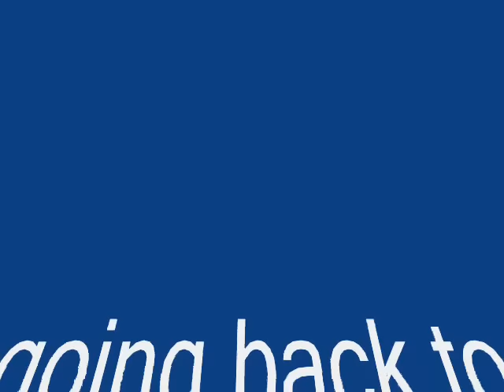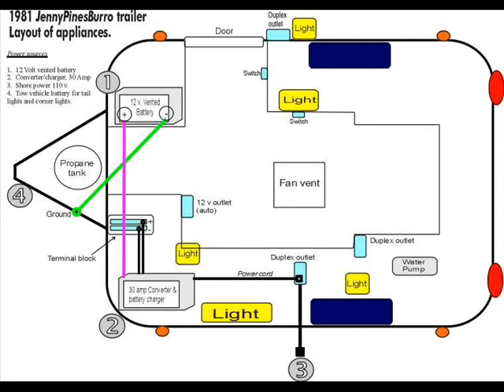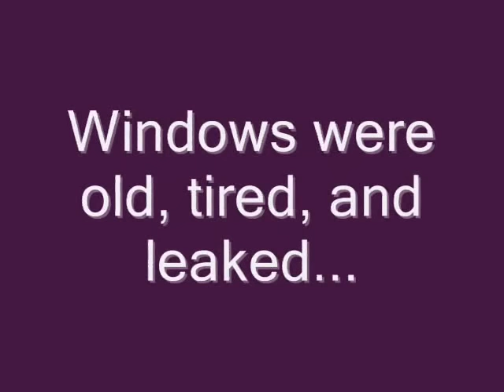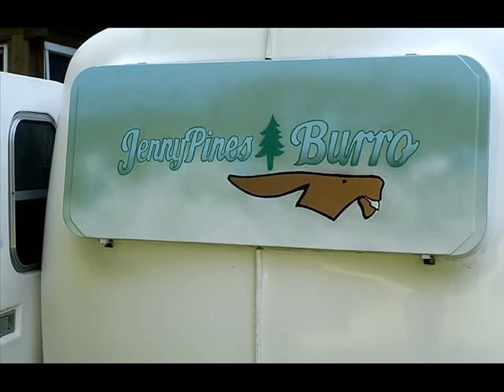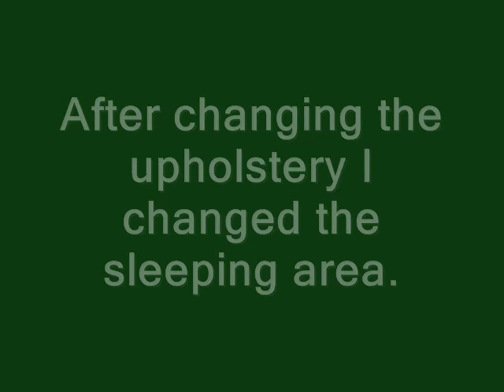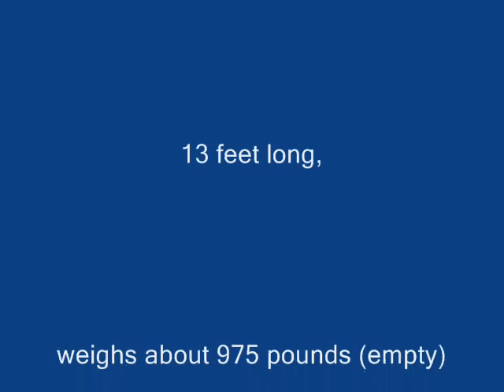Burro Rehab Project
Repairs to neglected old 13ft fiberglass travel trailer.